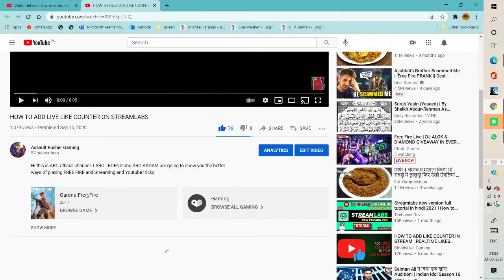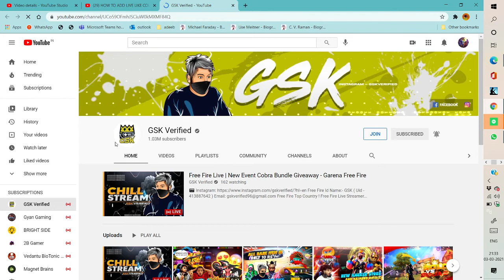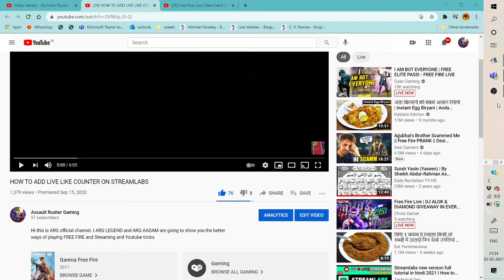Got a COMMENT from a Big Youtuber